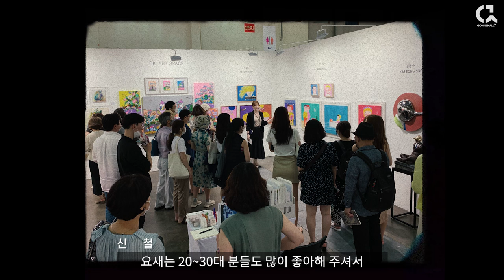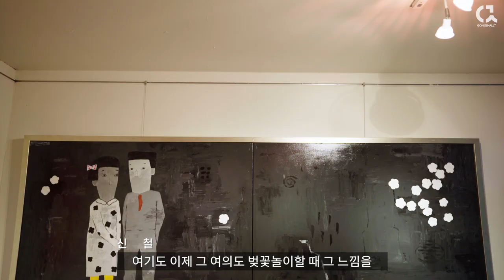순수를 찾아 떠나는 그림 여정 : 신철 작가의 작업실 [ 공셸 ] 윤기원의 아티스톡 EP. 134 Korean Artist Shin Cheol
멤버십 회원에 가입하셔서

신철 작가 Shin Cheol b.1953
원광대학교 미술학과, 홍익대학교 대학원 졸업
2016 한국미술정예작가상 수상
대한민국 미술대전 심사위원 및 운영위원 역임

주요개인전
인사아트센터, 갤러리아트사이드, 백송화랑, 갤러리일호, 프린트베이커리, 노암갤러리, 마나스아트센터, 무등예술관 등

주요 작품 소장처
국립현대미술관, 외교통상부, 서울시립미술관, 광주시립미술관, 전북도립미술관, 양평군립미술관, 서호미술관, 서울아산병원, 서울삼성의료원, 강원대학교병원, 주 핀란드 한국대사관, 주 브라질 한국대사관, 주 불가리아 한국대사관, 서울고등검찰청, 수원지방검찰청 여주지청, 산업은행, 밀리토피아호텔 등

공셸TV [ 윤기원의 아티스톡 ] EP. 134 신철 작가 1부
Korean Artist Shin Cheol